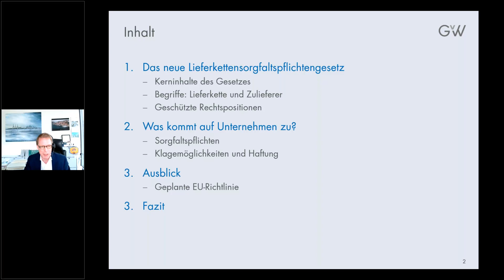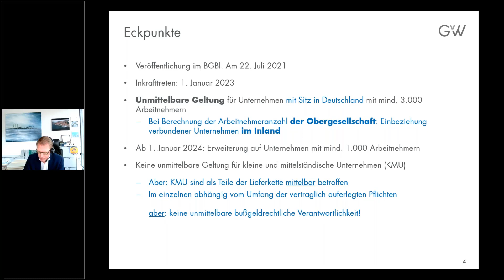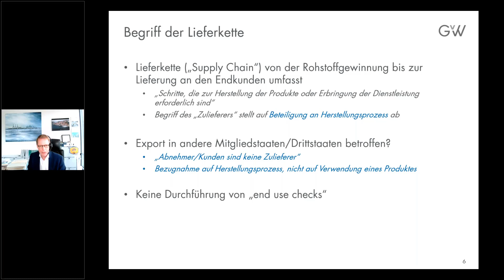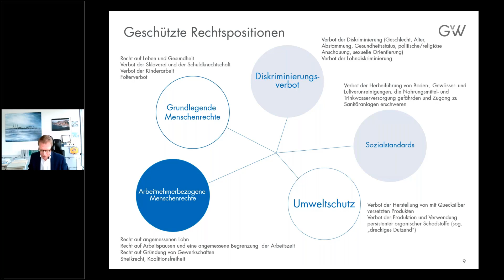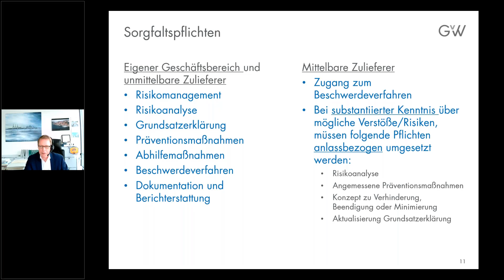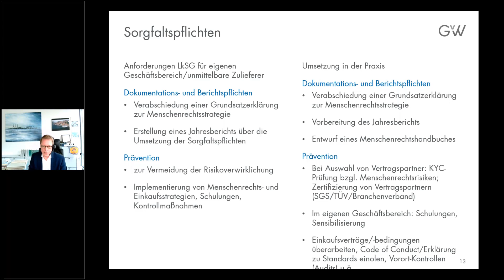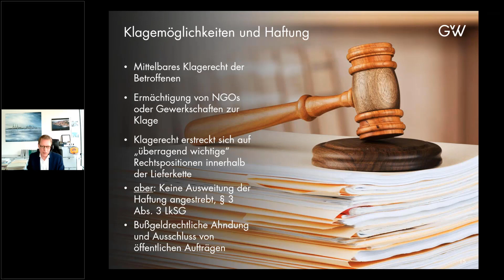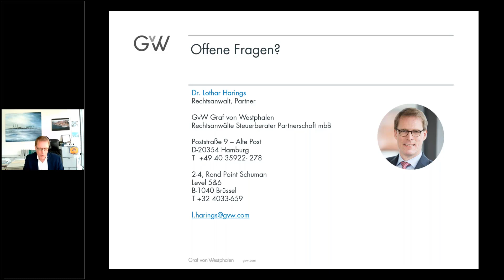Das Lieferkettengesetz: Ein Praxisleitfaden für Unternehmen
Viele Unternehmen stellen Ihre Supply Chain bereits jetzt um, um den neuen Vorgaben des Lieferkettensorgfaltspflichtengesetzes (LkSG) gerecht zu werden. GvW-Partner Dr. Lothar Harings berichtet in unserem Webinar, was dabei zu beachten ist. Das Webinar war Bestandteil unserer digitalen ESG-Konferenz "ESG und Recht" am 17. September 2021.